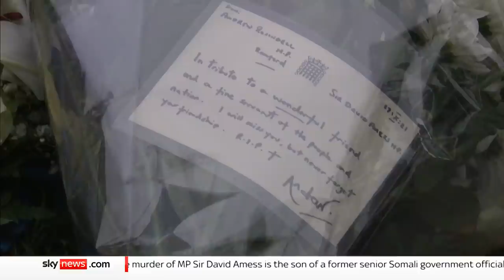Sir David Amess death: Richard Hillgrove tells of Zoom meeting with MP moments before attack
Friend and colleague Richard Hillgrove, who spoke to Sir David Amess over a Zoom meeting just minutes before he was murdered, has told Sky News about the moment he heard the MP had been stabbed.

and download our apps